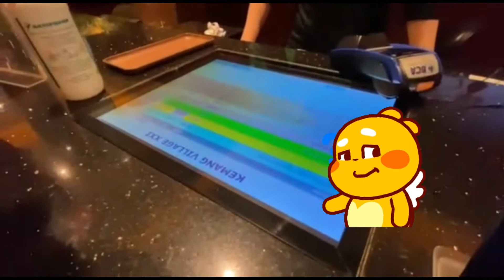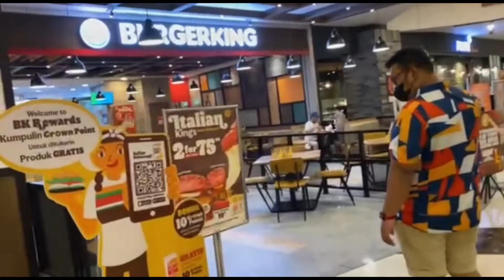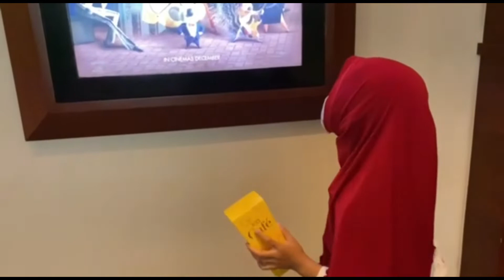Yuk Jalan! Ke kemang Village || Nonton Bioskop || Makan || liat pameran binatang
Weekend seru jalan-jalan ke Kemang Village nonton bioskop, makan di Burger King, main pasir kinetik dan lihat pameran binatang peliharaan